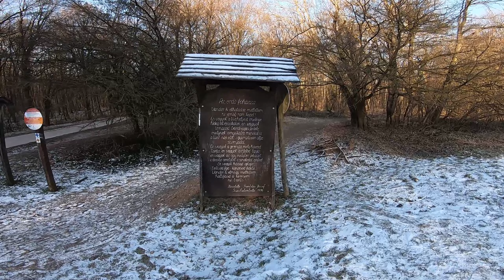GARMIN Mókus kör - Winter edition powered by Valentin day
Régóta terveztük, hogy megnézzük magunknak a Mókus kört. 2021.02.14 Valentin napkor (bár ez számunkra semmi extrát nem jelent❤😘💕 ) sikeresen teljesítettük.